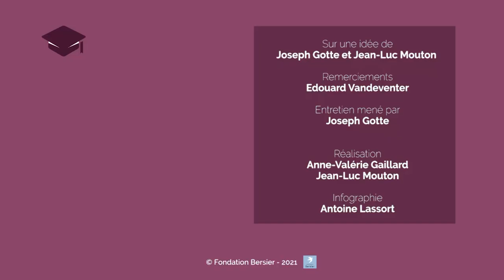Crise écologique : une solide espérance face à l'effondrement. Joseph Gotte et Edouard Vandeventer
Face au dérèglement climatique et à la crise écologique, existe-t-il une autre voie que la collapsologie souvent fataliste ou l’écologie « positiviste » parfois naïve ? C’est en tout cas la conviction d’Édouard Vandeventer, jeune étudiant engagé dans les questions environnementales et nouvel invité de la série « Génération désenchantée ? ». Avec Joseph Gotte, ils échangent sur la nécessité de désespérer de ce qui trompe, pour espérer en ce qui est solide. Cette vidéo sera suivie d’une seconde qui détaillera l’importance de s’engager de manière active et concrète pour prendre soin de notre « maison commune ».